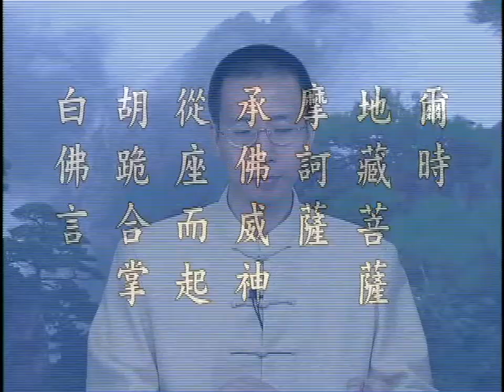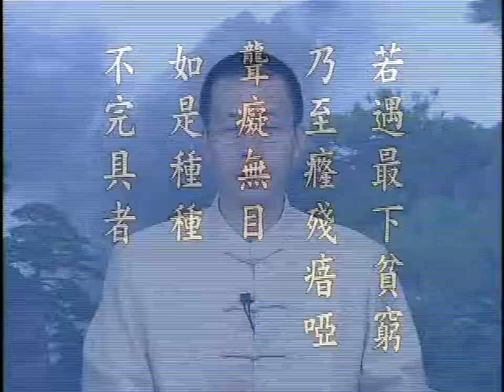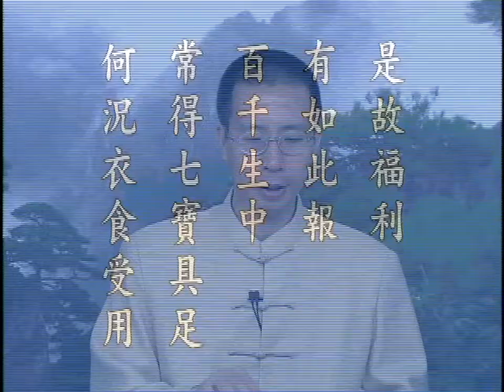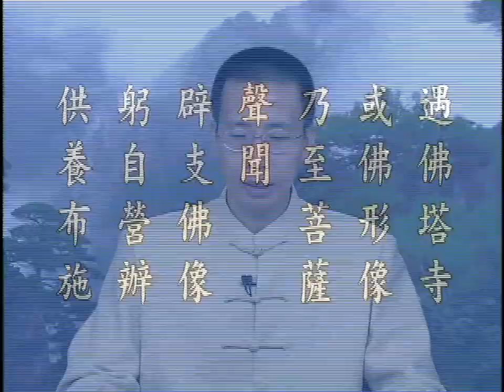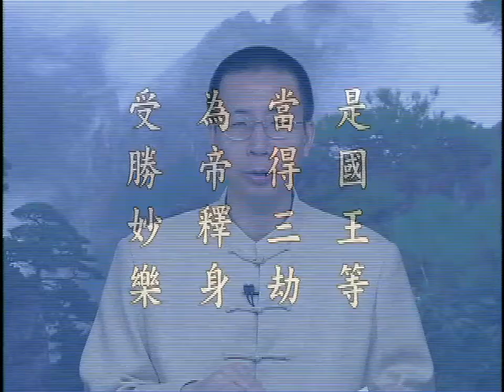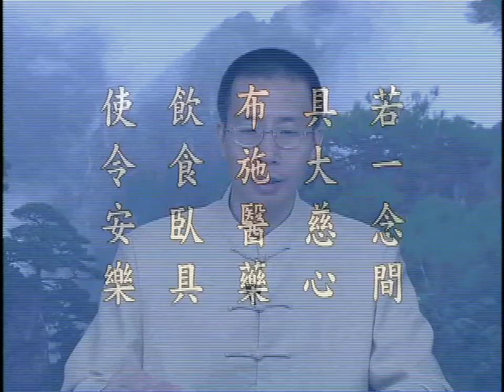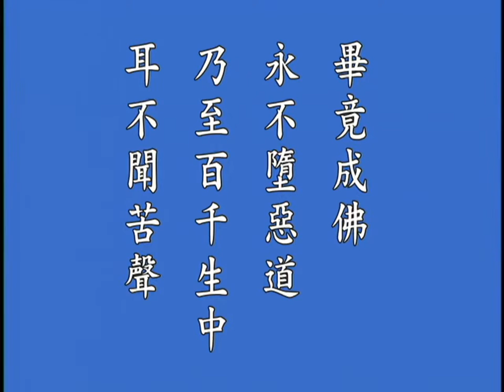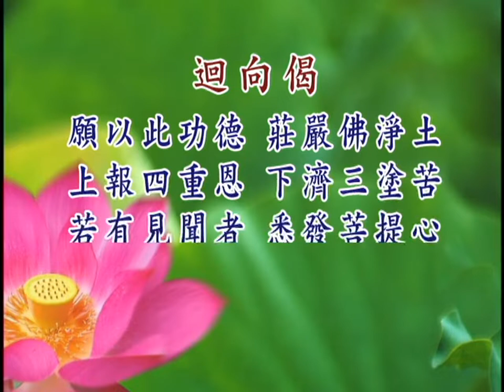地藏菩薩本願經19丨鍾茂森博士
52-218 共26集 地藏菩薩本願經